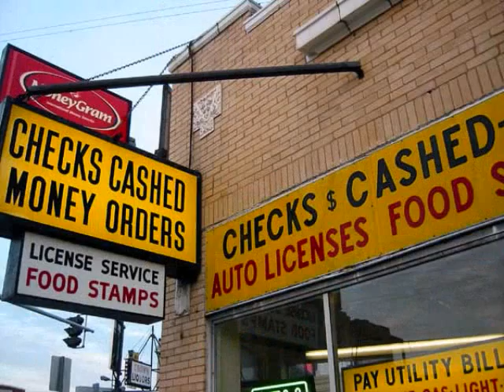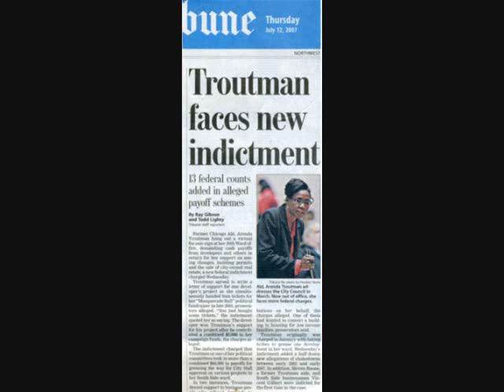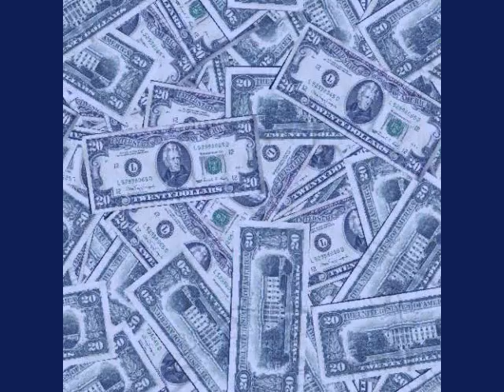Blagojevich: Pay To Play (But Keep Love In Your Heart)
Chicago's Blue State Cowboys offer their musical take on the political cesspool once known as The Land of Lincoln.

PAY TO PLAY (But Keep Love In Your Heart)

Matt Farmer

VERSE
All my life I've been a workin' man
On Chicago's northwest side
Livin' check to check, never gettin' ahead
No matter how hard I tried

I had an old friend from the neighborhood
He grew up to do just fine
He couldn't read or write to save his life
But I guess his boss didn't mind

Now, I never quite knew what my old friend did
To get that money rollin' in
But life, I guess, can be pretty good
For a state committeeman

So, one night over beer at the local bar
I said, "How'd you make your dough?"
My friend just grinned a wicked grin
And said, "Here's all you need to know"

CHORUS
You've got to pay-to-play in this town
If you wanna make that deal go down
It's who you know inside the Big Machine
Just find the man that's behind the man
And put some money in his hand
That's how we try to keep our city green

VERSE
Well, the liquor flowed and the stories flew
And my old friend bared his soul
About rigging bids and getting neighbor kids
Good jobs on a ghost payroll

He said he'd be happy to help me out
If there was anything he could do
Like try to arrange a zoning change
Or put me on a movie crew

Well we talked and talked until last call
And I told him I was beat
Then he climbed aboard his hired truck
To see a man about a Senate seat

And late that night as I lay in bed
You know I finally figured it out
My friend didn't need to read or write
'Cuz he had himself some clout

CHORUS
If you wanna stand out
You gotta know who gets the handout
It's a daily job to keep our city green